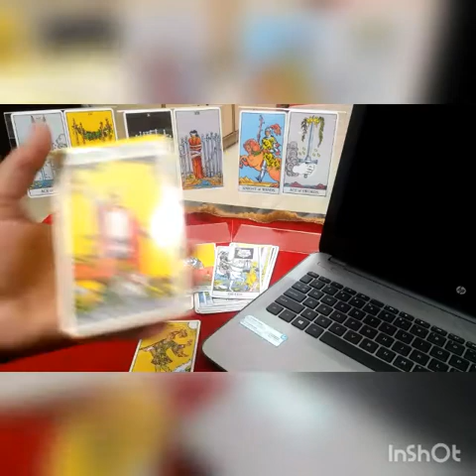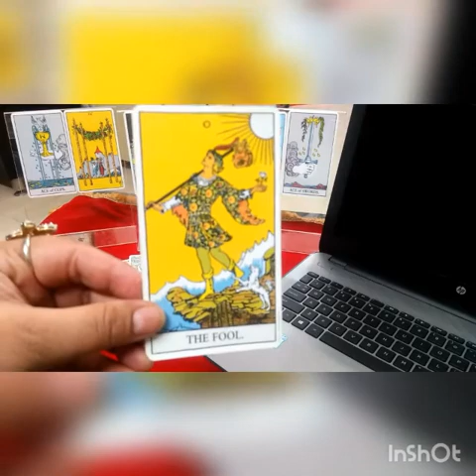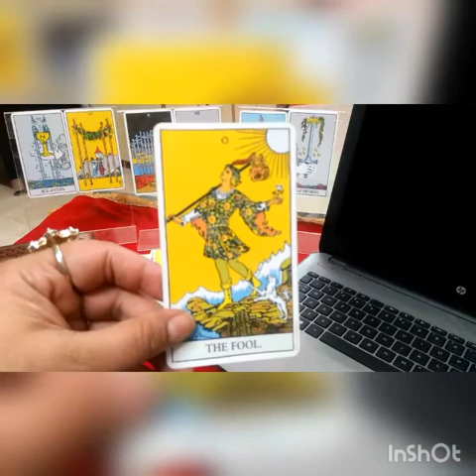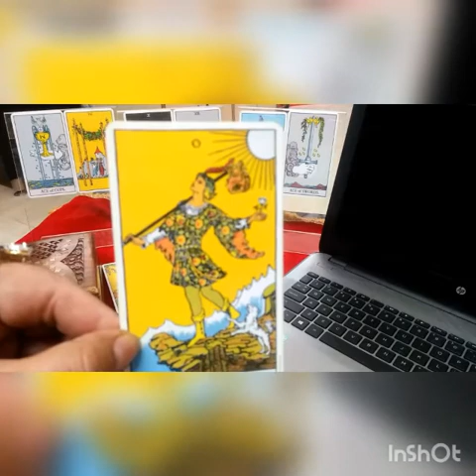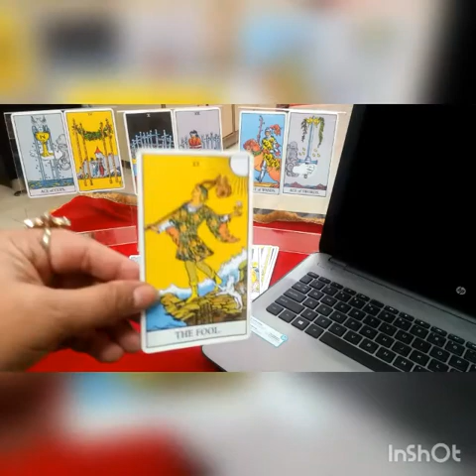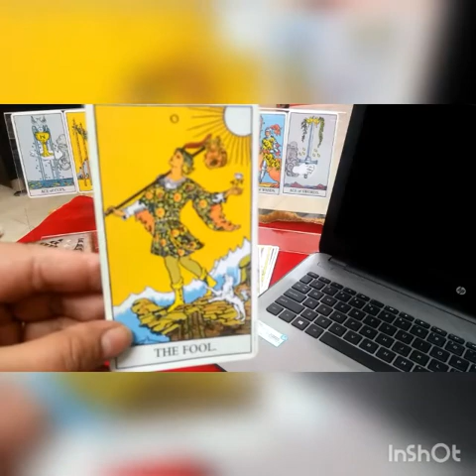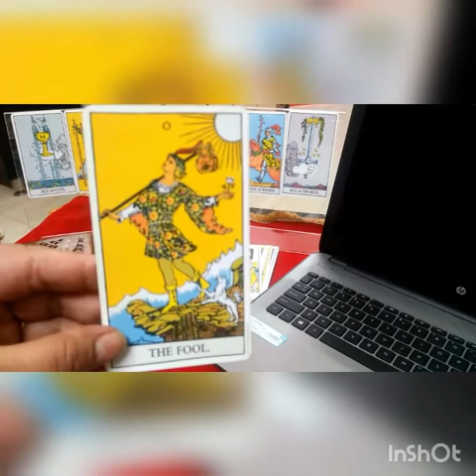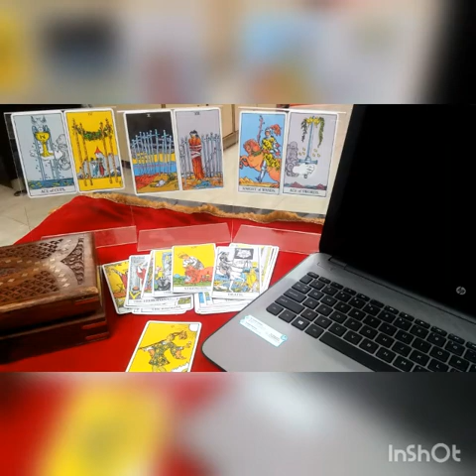The Fool first Tarot Card easy way to learn Tarot cards in just 10 minute's for Beginners.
Created by InShot Easy way to learn each Tarot Cards in just 10 minutes of Daily Practise and you will see Tarot Cards are so easy to learn For Beginners.If u have any quires plz comment me. I Will Answer ur question as soon as possible.